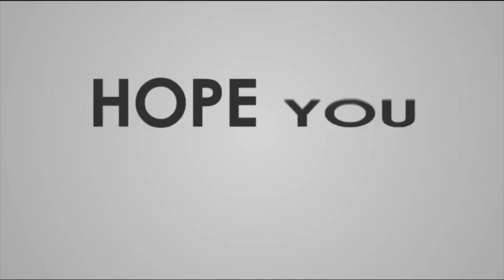Rule of Survival Mobile (Solo vs All)//Insane Montage Kills with Smart Plays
Hey everyone, this is my first video and hope you all like it!

Device: IPad
4 figures user

I’m representing (KarenGamer)
We’re from unknown country that can’t be find in the map (KawThooLei)